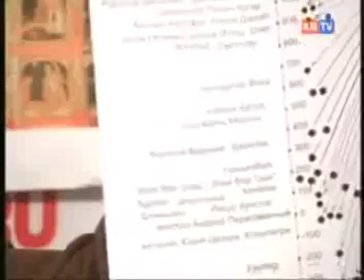Фоменко & Носовский интервью от 16 04 08 часть 3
конференция портала tv.km.ru "Новые результаты по новой хронологии" с участием А.Т. Фоменко и Г.В. Носовского